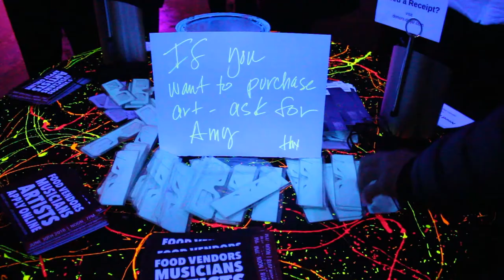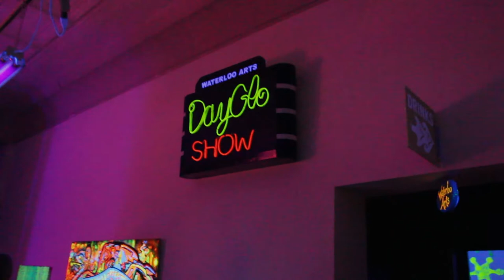Waterloo Arts DayGloSho 2018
Opening reception for the 6th Annual DayGloSho at Waterloo Arts. Each year Waterloo Arts selects 40 Cleveland artists to create new work for this unique gallery exhibit that is shown in black light. The DayGlo Color Corp generously donates paint and prizes for the event.